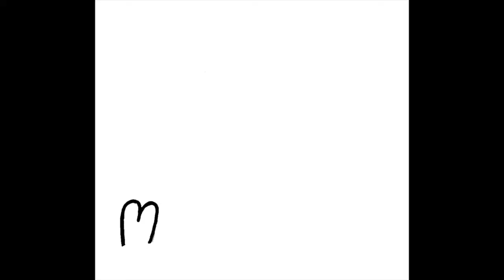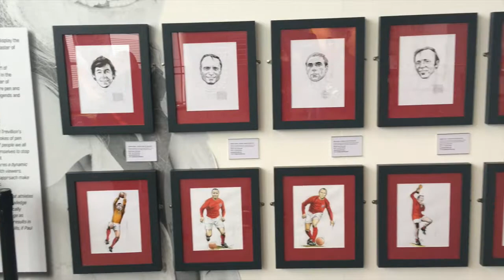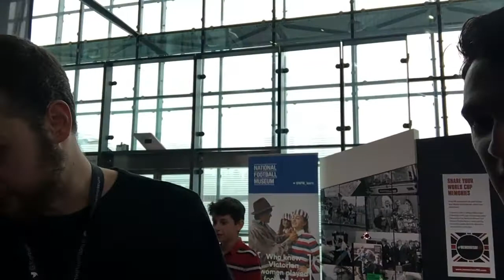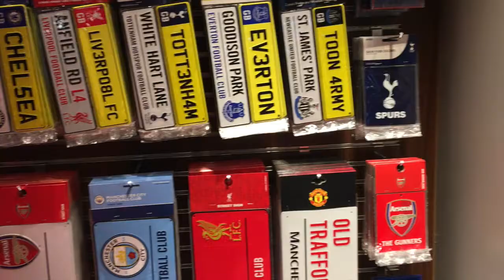Manchester + National Football Museum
Visiting Manchester and The National Football Museum